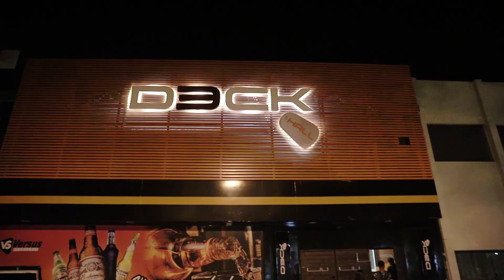After Movie DJ Brinks 2 Anos e Os Cretinos ( Chama no Probleminha Dj Guga)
Aniversario de 2 anos Dj Brinks + Os Crettinos na Deck Hall Ipatinga 21/09/2019

Chama no Probleminha Dj Guga